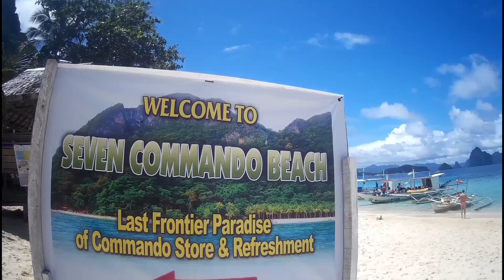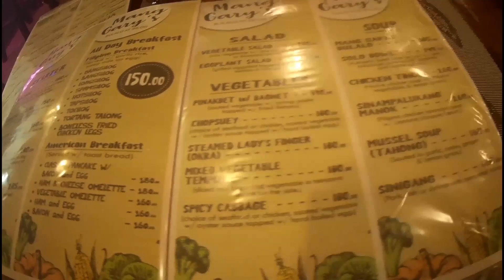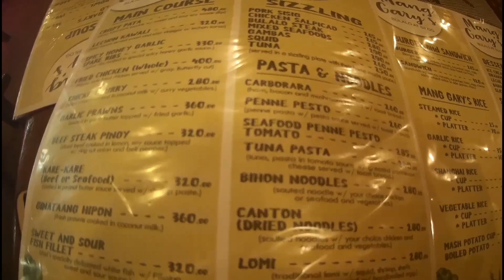Budget in El Nido Palawan (Philippines)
Hiii!!!

Sharing with you our expenses during El Nido trip. By the way,these exclude airfare,accommodation and van transfers.

All listed below are cash basis.

Tricycle (anywhere around downtown)
PHP 50/ ride

Environmental fee (valid for 10days)
PHP 200

Lagoon Fee
PHP 200

Water Shoes
PHP 100

Fresh Buko @ Seven Commando Beach
PHP 50

Fresh Buko (other island)
PHP 100

Kayak Rental
Small - PHP 250
Big - Php300

Kubo Rental @ Cudugnon Cave
PHP 50/pax

Tricycle going to Marimegmeg Beach
PHP 150 one way

Foods.

Art Cafe
Approx.PHP 1,000/2pax

Mang Gary's Bulalohan
Approx. PHP 500/2pax

Nesting Table
Approx. PHP 1,000/2pax

If I forgot any info about the expenses, just drop it on the comment section :)

Please see on HD 💕

I appreciate your time hitting that thumbs up or down button. A for effort!

Thankieeeeee!